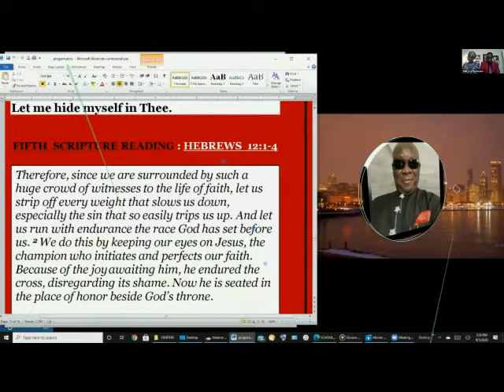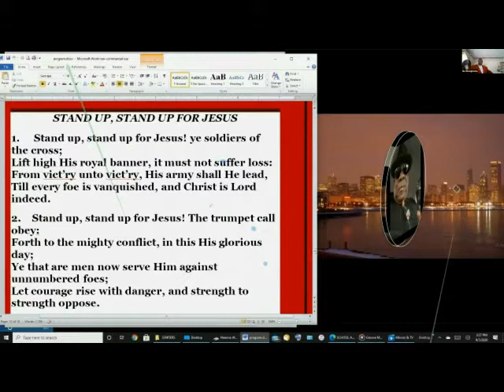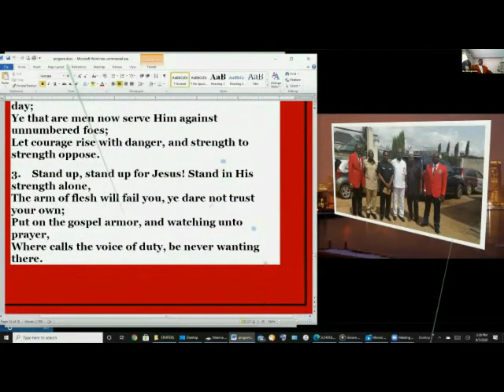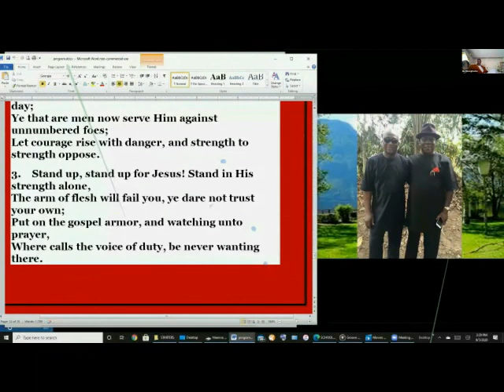TALIB'S BIBLE READING AND SONGS OF PRAISE FOR AZU EMUCHAY.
Recorded by Dr Kenneth Nwosu.
Credits - Barrister Don Egbuchulam.
Produced by Professor Ikem Nkanginieme.